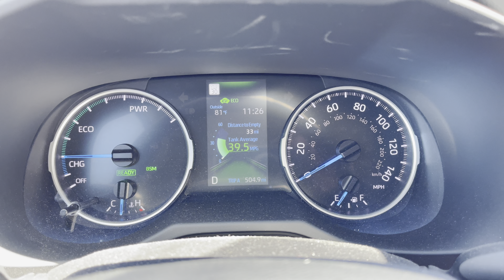toyota RAV4 hybrid 2022 EV mod problem